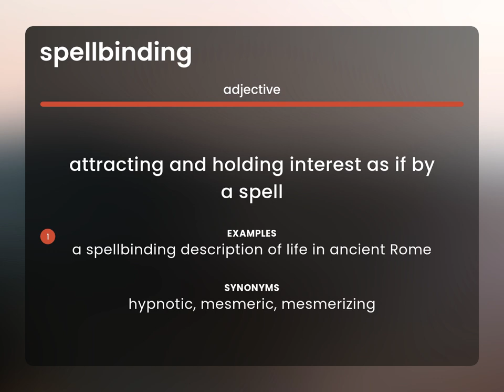Spellbinding | what is SPELLBINDING definition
What is SPELLBINDING meaning?